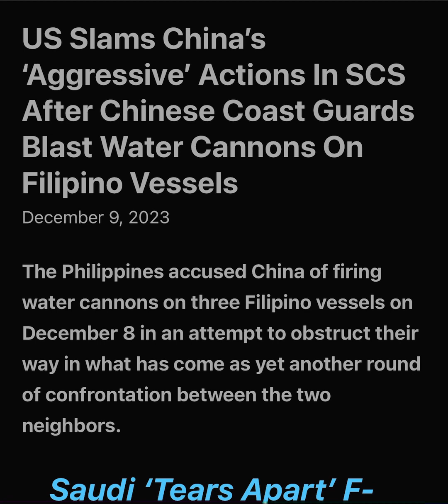US Slams China’s ‘Aggressive’ Actions In SCS After Chinese Coast Guards Blast On Filipino Vessels